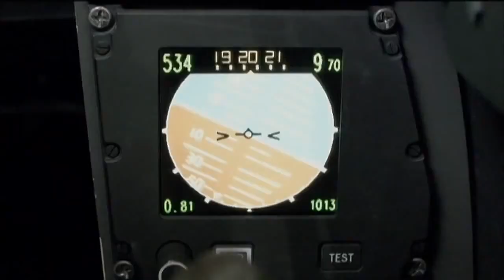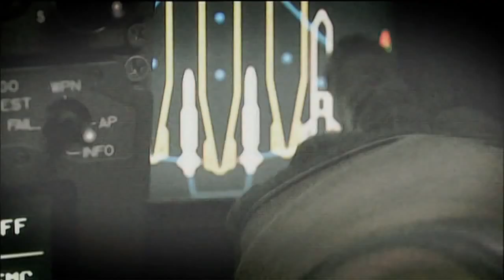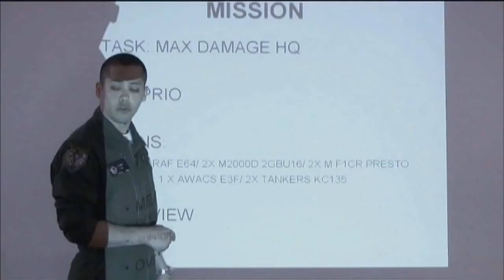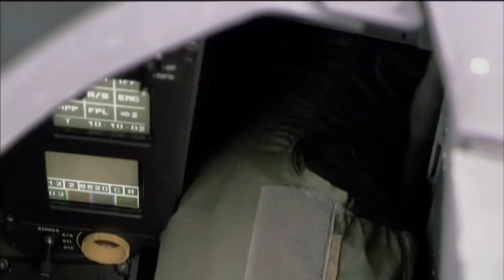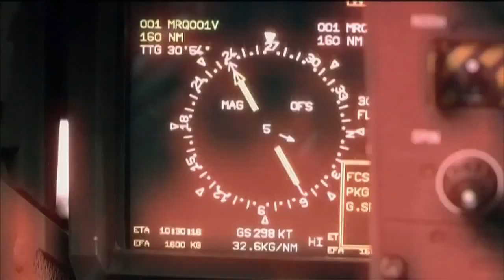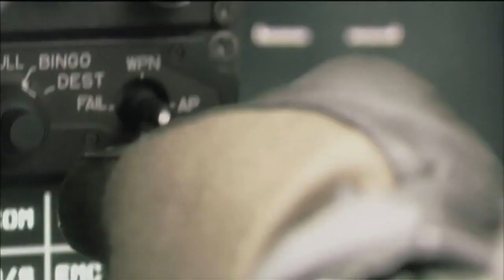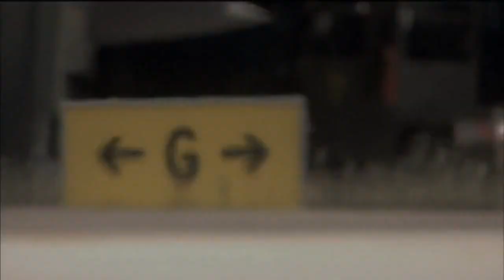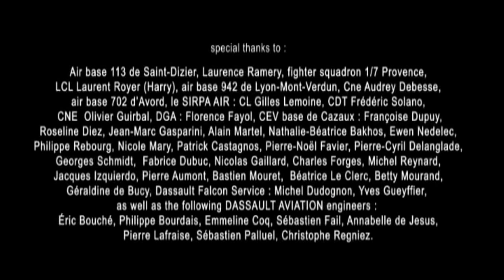Rafale The Power of One